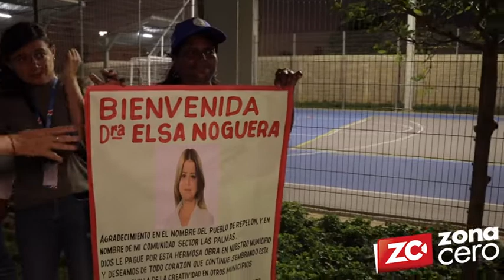Día de ‘caritas felices’ en inauguración de plaza y parque en Repelón y Villa Rosa